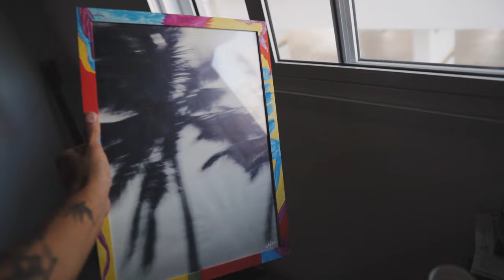vlog mostrando minha arte, rotina e corrida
Fala Galera, nesse vlog mostrei um pouco de como foi minha tarde, mostrei um pouco da minha arte e também dei uma corrida na beira mar!! Espero que voces curtam a vibe e deixem aquele apoio de sempre! Floripa abriu o solzão espero que abra um sorriso em voces também